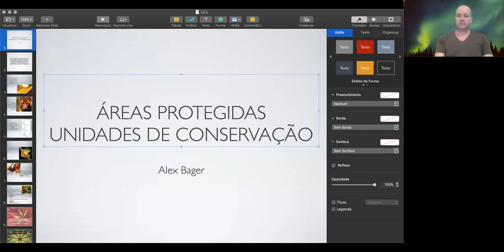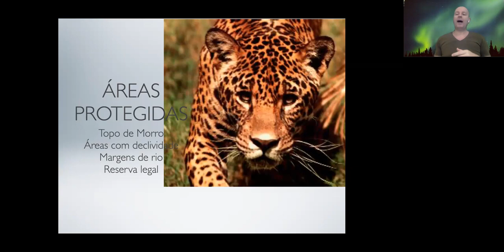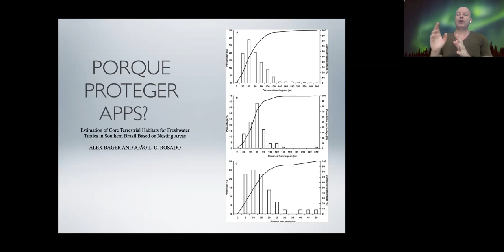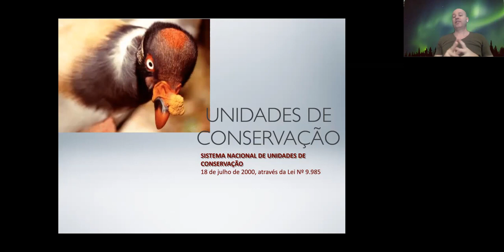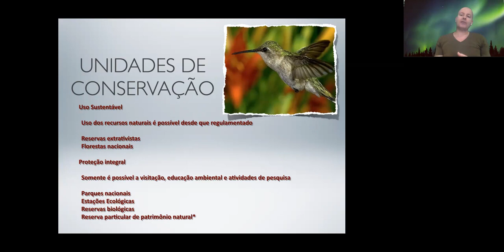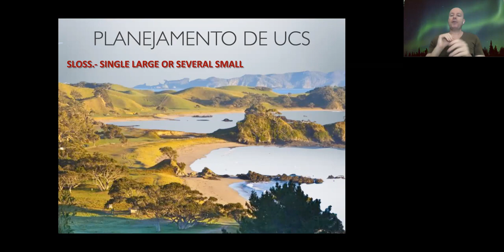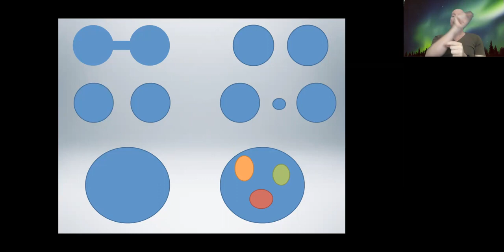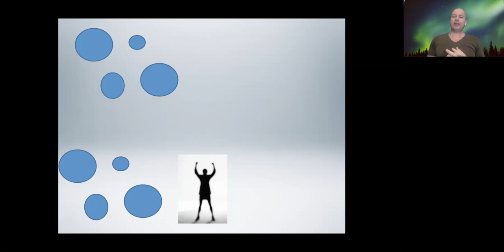Unidades de Conservação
Aula onde explico a importância das unidades de conservação e das áreas protegidas no processo de conservação da biodiversidade e de serviços ambientais associados.